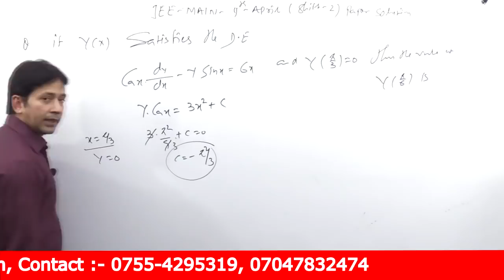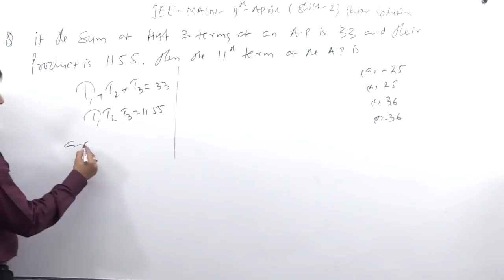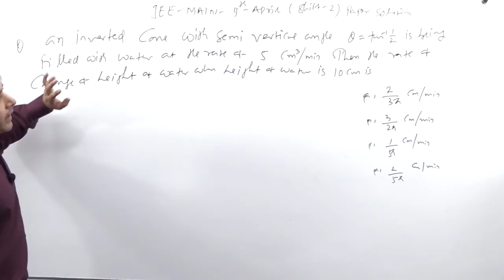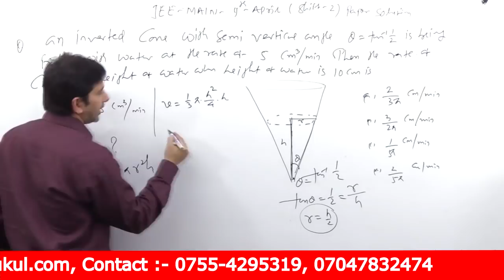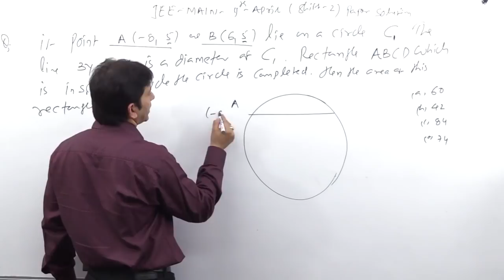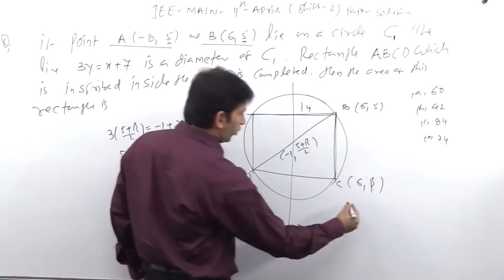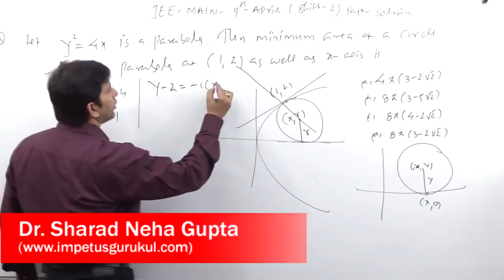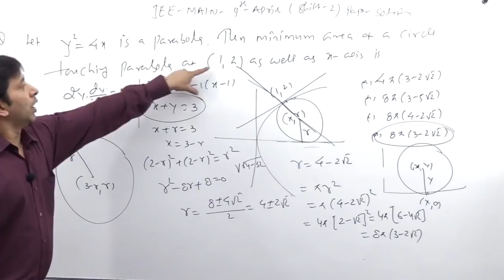IIT - JEE MAIN | 9 - April - 19 | Shift - 2 | Paper Solution | Part - 2